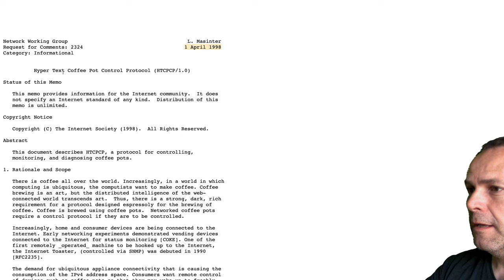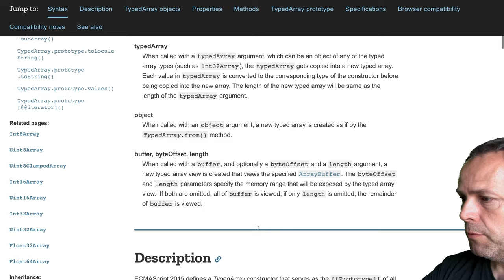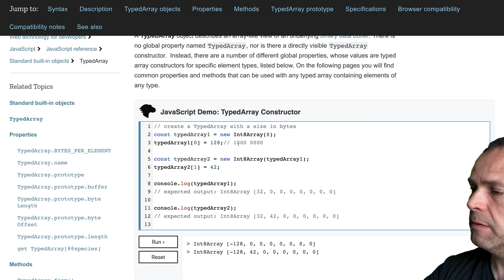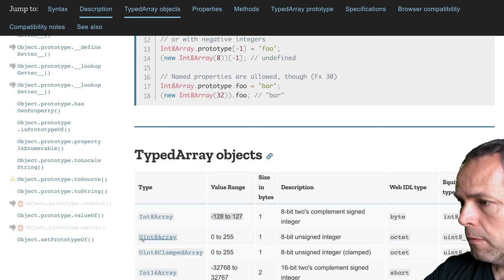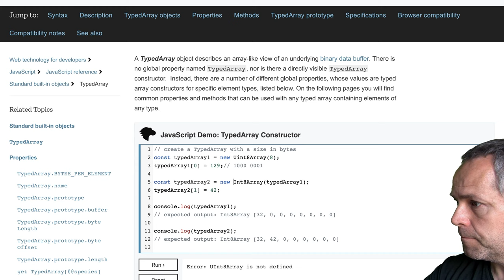🌋 1270 TypedArray - FullStack slovensky